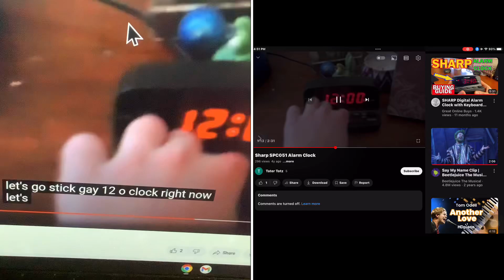Let's go sick. Arm and alarm. I'm right in the bus.